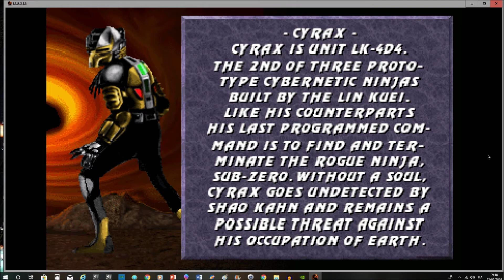Mortal Kombat Project 4.1 Season 2.9 - Gameplay ITA 1